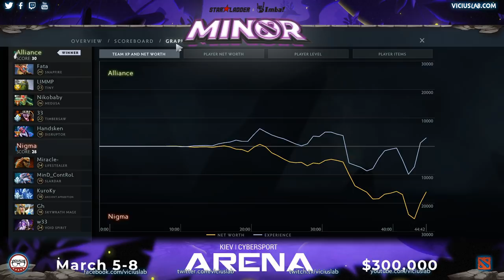NIGMA vs ALLIANCE - 5 - Final EU Qualifier - STARLADDER IMBATV MINOR - Viciuslab